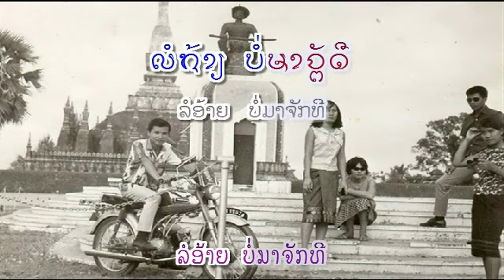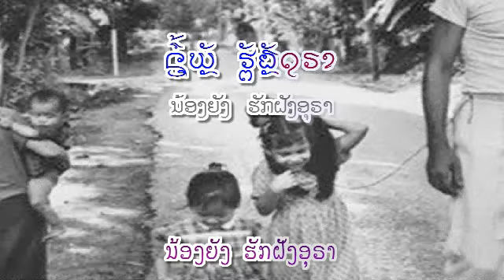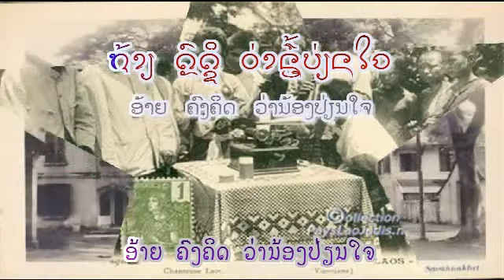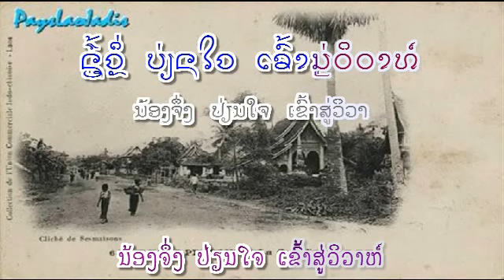ວິວານ້ຳຕາ : ທັນຕະວັນ ຣາຊາສັກດ໌ - Thantavanh RASASACK (VO) ເພັງລາວ ເພງລາວ เพลงลาว lao tuto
ເນື້ອຮ້ອງ & ທຳນອງ: ສຸຣິວັດ ຣັຕນະສວັນ - Sourivat RATTANASAVANH
slow